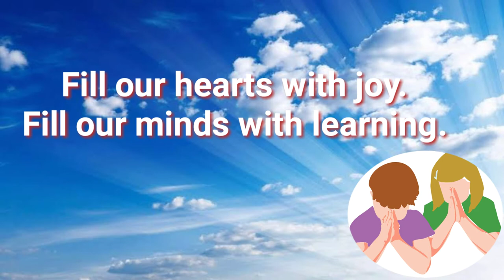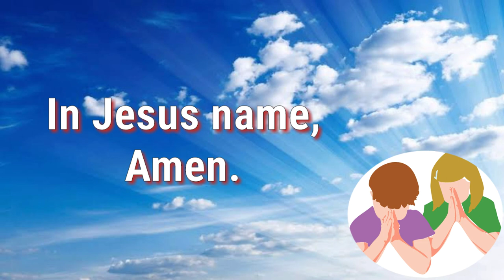OPENING PRAYER I Prayer Before Class | Free to use #3